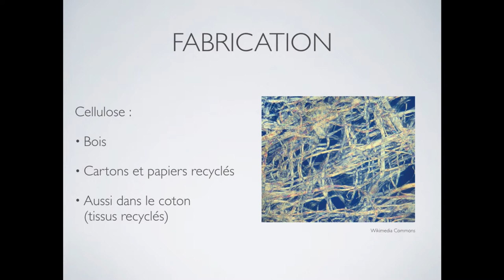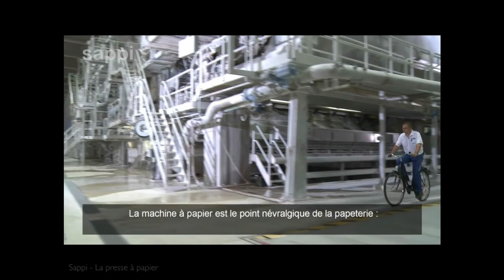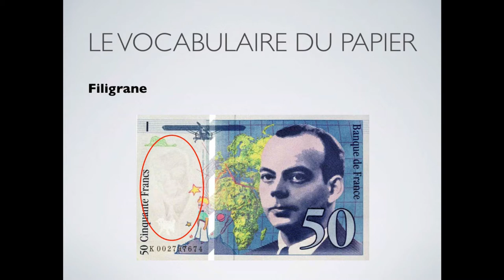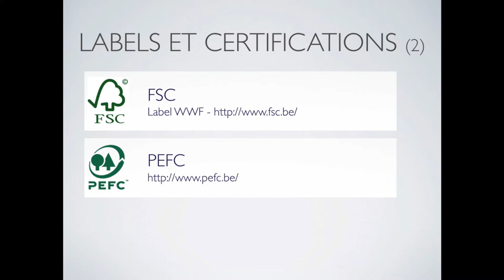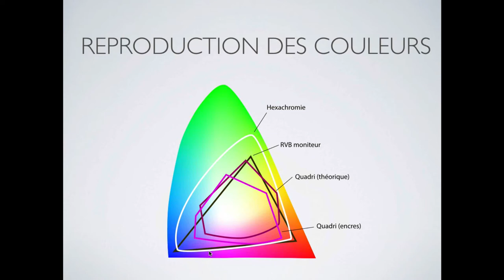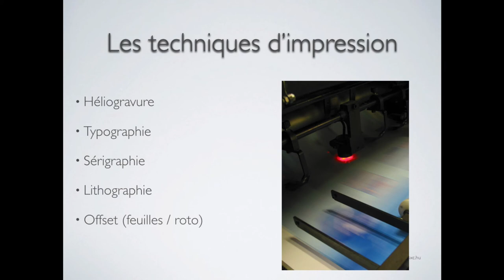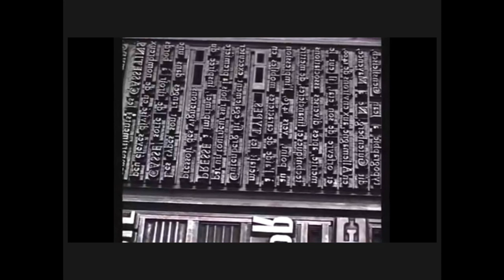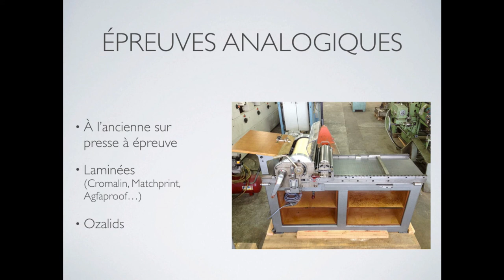Typographie (2017) cours #11